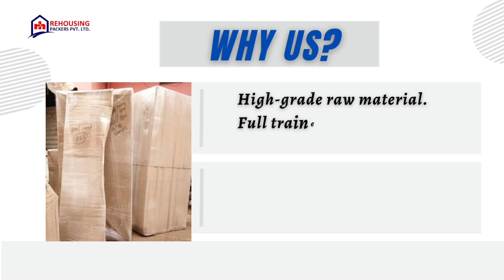Packers and movers from Varanasi to Gurgaon | Rehousing packers and movers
When it comes to the relocation process, it is crucial to entrust your goods to professional and reliable packers and movers in Varanasi and Gurgaon. They take great care in handling your belongings and ensure a quick, dependable, and hassle-free experience.

Not only will they assist you during the moving process, but they will also provide support with repacking and rearranging your goods at the new destination.